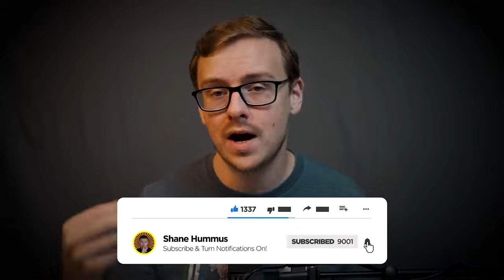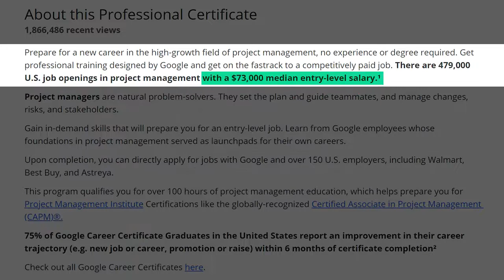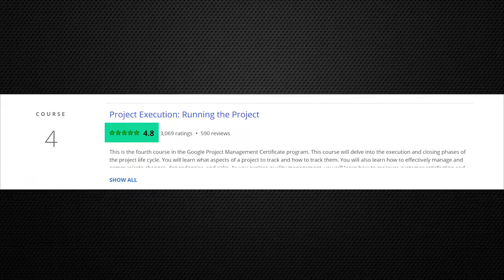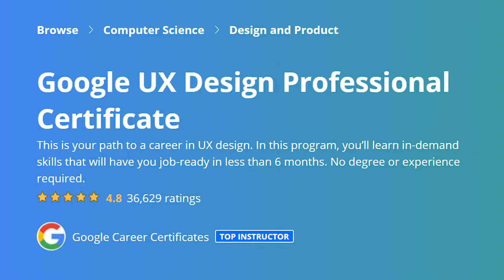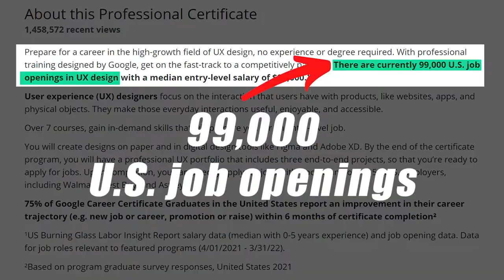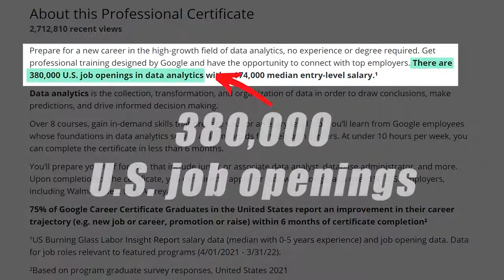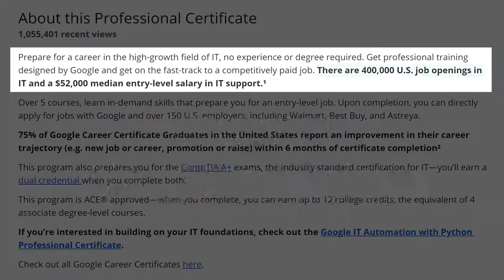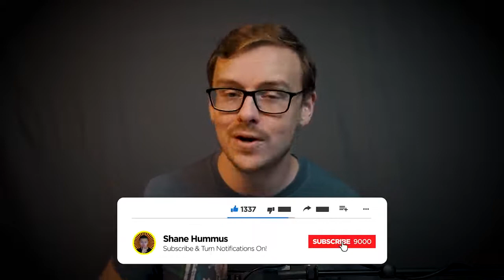Top 5 Google Certificates Best Google Certs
Online confirmations are getting increasingly more famous as an approach to either find a new line of work, master more abilities in your present place of employment to receive a pay increase, or to acquire abilities you want to progress into another vocation.

Google declarations are probably awesome, particularly for fledglings that need to plunge their toe in and sort out whether or not a profession is great for them without paying thousands for educational cost and waste long periods of their life to find out.

In any event a testament on your resume or a certificate on your linkedin can be an extraordinary way for you to indicate to your manager that you are proactive and like to keep awake to date on the most recent changes in innovation.

In the present video I'll allude the google proficient testament preparing programs that are facilitated on coursera

All in all, are endorsements from google worth the effort? - Well I did a whole video on this, and so, yes they are an excellent worth in general.

What happened is google recognized that there were sure places that they were experiencing a great deal of difficulty filling since there just weren't an adequate number of up-and-comers that had the vital abilities. Schools were too delayed to even consider changing in accordance with the developing position market (large shock there haha). So google made their own declaration program to fill the holes and make qualified competitors.

So you may think "How might I get a declaration from google?" - Well as of now they're facilitated on the site coursera, and you can look at connections to the testaments above. A few endorsements they offer are free, and some are exceptionally economical, a coursera participation (at the hour of composing this) is about $39/month.